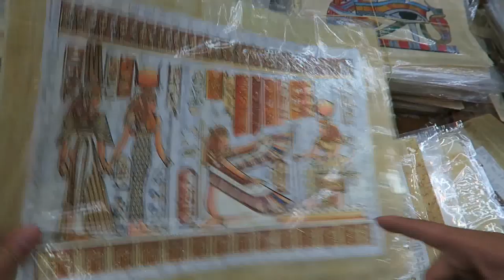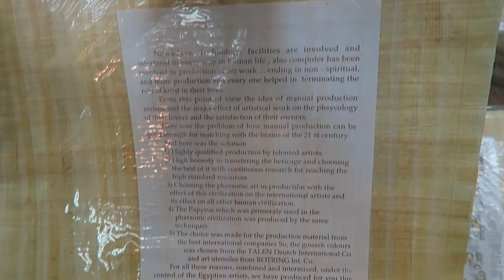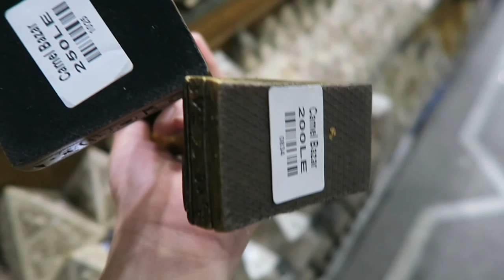Khan el-Khalili (MOST INSTAGRAMABLE Place in CAIRO) | Together In Egypt Episode 7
***TOGETHER IN EGYPT Episode 7 (Stream at 1080p for BETTER-QUALITY video)*** ទៅដើរលេងនៅអេហ្ស៊ីប Muizz Street Old Cairo Evening Walk. After spending quality time at the Egyptian Museum , we decided to come and shop at Khan el-Khalili. This is probably the most Instagram-able place in Cairo!!!  BTW, at the museum (Episode 6) I got to see the mummy in real life. It was very fascinating. The busy time to come is around sunset time in the afternoon. If you want to spend more time buying souvenirs, i would suggest to come a hour early than plan. Also, you have to know how to bargain cuz they will rack up the prices for tourists. We got a really good bargain for those original paintings cuz our guide was really good plus my uncle was like the king of bargaining! From Hussein Street to Muizz Street, there were a lot of things to see and experience. If I have another chance, I will go over there again!